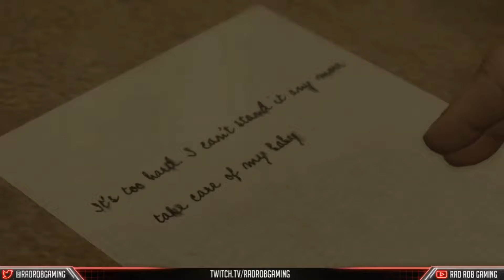Heavy Rain Full Walkthrough for PS4 Episode 9!